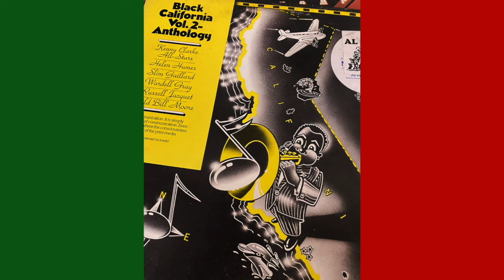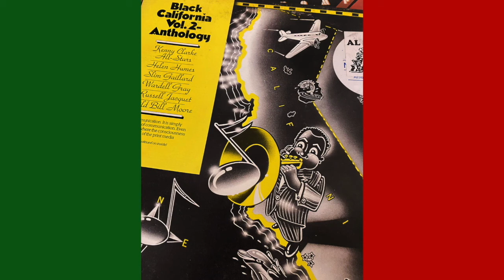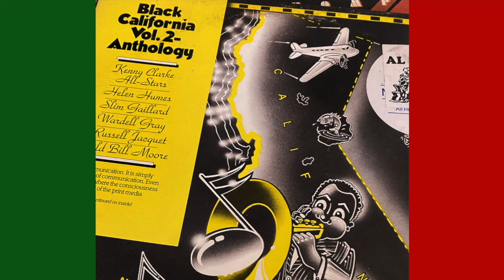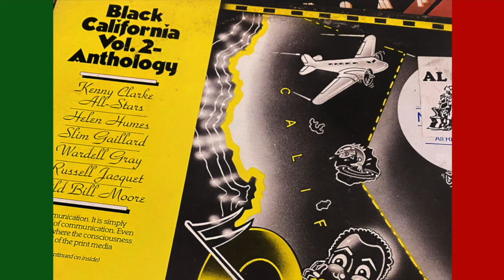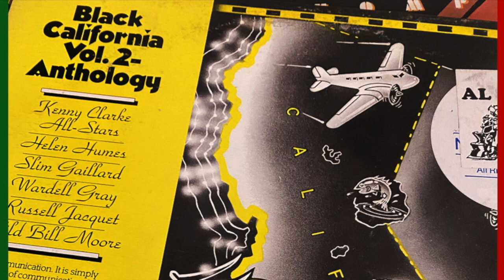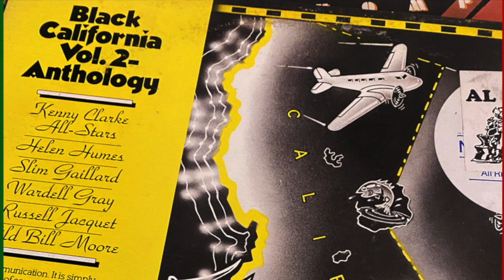Black California Anthology vol 2 - Blow by Blow (restored original 1947 recording jazz vinyl )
"Ingenio maximus, arte rudis." (Maximum ingenuity, raw technique.) - Ovid, 43 BC-17 AD, Roman poet

Black California Vol 2 Anthology (vinyl)

Al Killian, trumpet
Sonny Criss, alto sax
Wardell Gray, tenor sax
Russ Freeman, piano
Harry Babison, bass
Ken Kennedy, drums
Blow by Blow recorded July 6, 1947

"Killian was interested in the modern sounds even though he was not capable of playing in that vein.  He thought he would get the best people who weren't tied up.  I wasn't doing anything anything and Wardell Gray was out of job too so he called us both to join him ... " (per Sonny Criss written on the Liner Notes by Bob Porter)

INXDS.